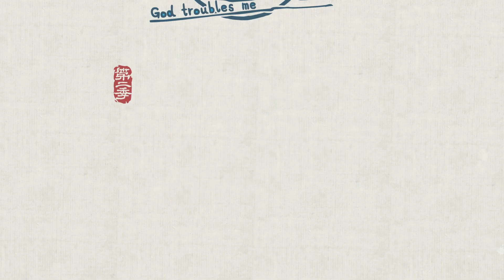有些谎话，说着说着自己就信了！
汉化日记第九集选段